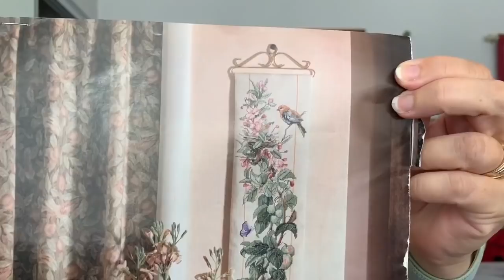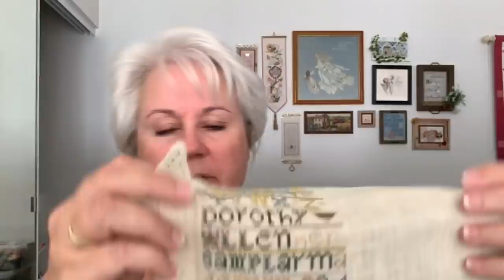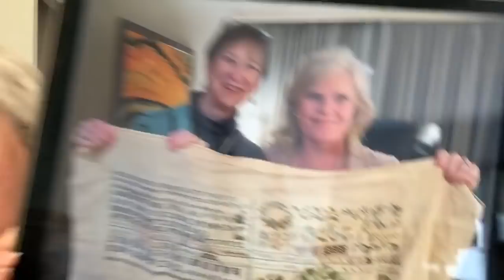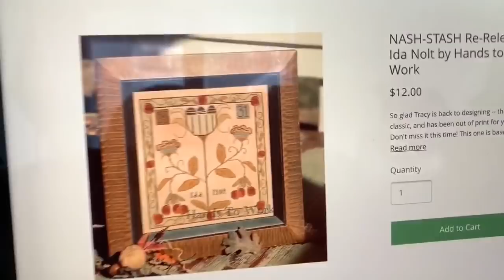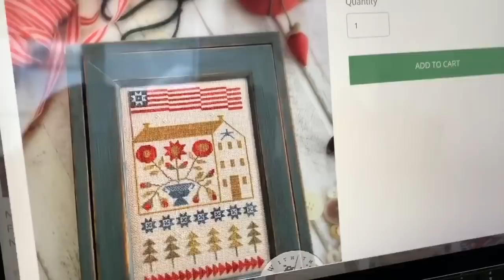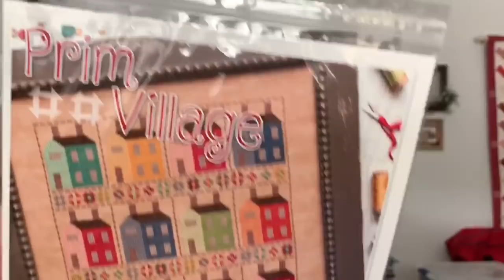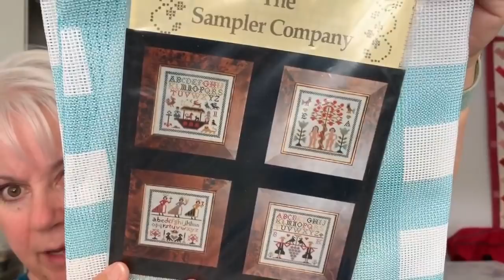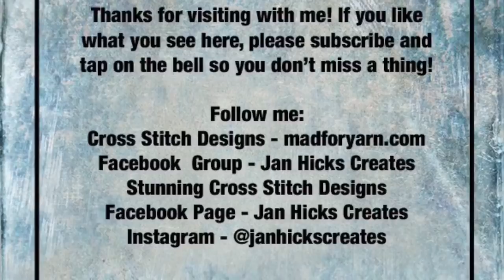Jan Hicks Creates - Winner Chosen! - Flosstube #92 - It is what it is....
Dorothy Allen Sampler can be bought from Dyeing to Stitch in VA Beach, VA

WoodandCat Grime Guard on Etsy